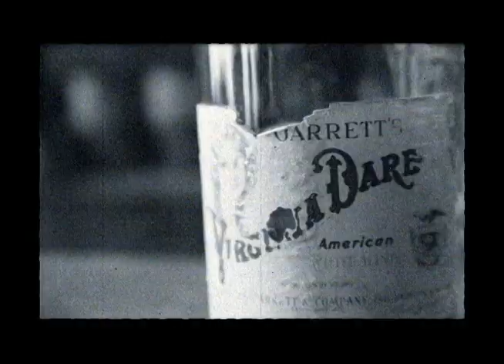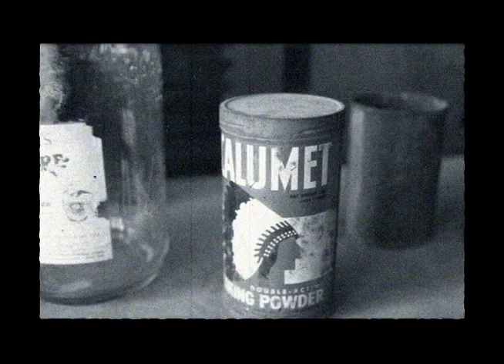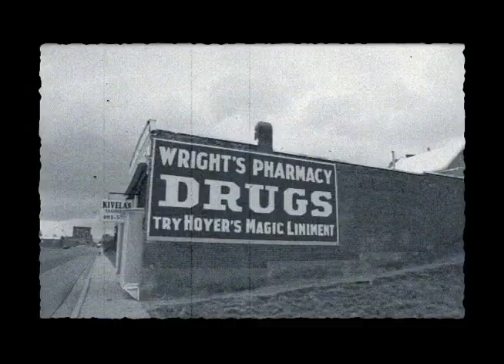Garnet Ghost Town & Butte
My very first video ever made, music by Lucero.